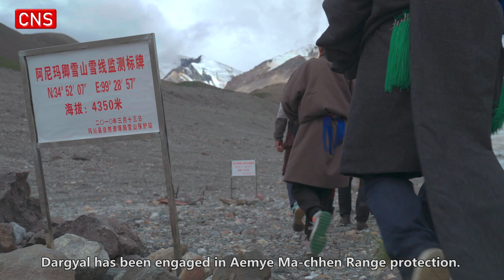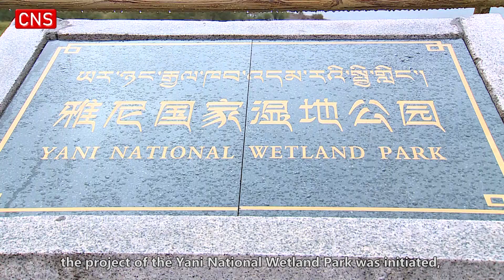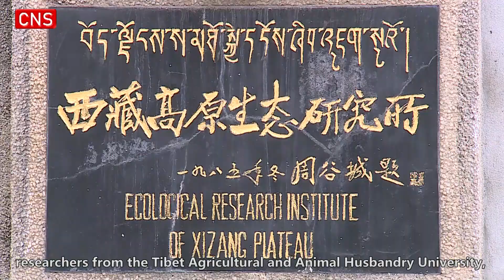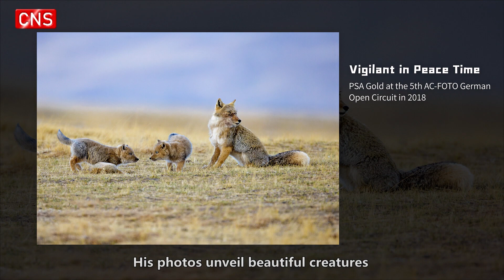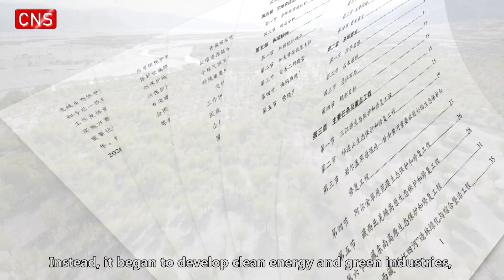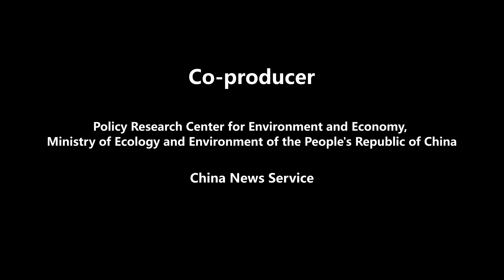青藏高原守护人的故事亮相COP27中国角 Protectors of Qinghai-Tibet Plateau featured at COP27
从小生长在阿尼玛卿雪山脚下的雪线测量员旦增达杰，如何与队员们一起守护心目中的“神山”？高原研究所的科研人员任毅华在雅尼湿地发现了什么意外之喜？生态摄影师焦生福屡屡斩获国际摄影大奖，他的镜头记录了怎样的动人瞬间？一个个发生在青藏高原的人与自然的故事，见证了这个“世界屋脊”生态环境的变迁。
Tenzin Dargyal, a surveyor who has lived at the foot of the snow-capped Aemye Ma-chhen Range since birth, has been engaged in protection of this "Sacred Mountain" along with a local team since 2008. Researcher Ren Yihua has found that the number of rare wild animals and plants has increased significantly in Yani Wetland in Tibet. Jiao Shengfu, a multiple international award-wining environmental photographer has captured many amazing moments with his camera. The stories between human beings and nature on the Qinghai-Tibet Plateau have witnessed the changes on the "Roof of the World."